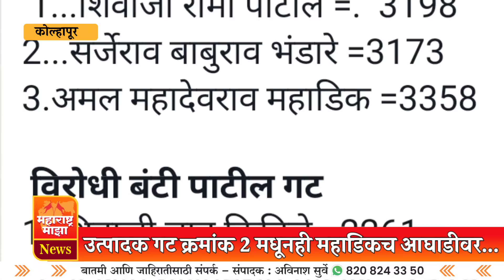♦️महाडिकांच्या आघाडीत वाढ ! गट क्रमांक 2 मध्ये लीड वाढलं